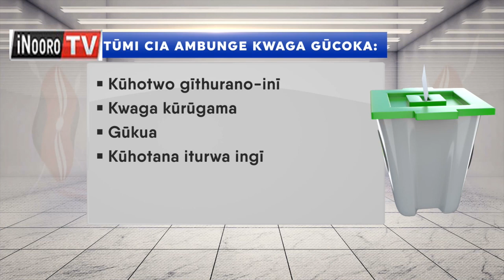Makĩria ma ambunge 100 matigũcoka mbunge thutha wa gũikio nja